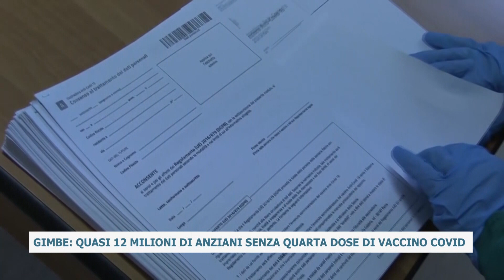GIMBE: QUASI 12 MILIONI DI ANZIANI SENZA QUARTA DOSE DI VACCINO COVID